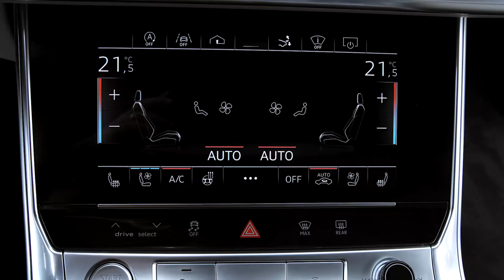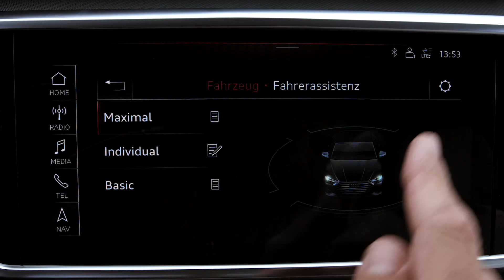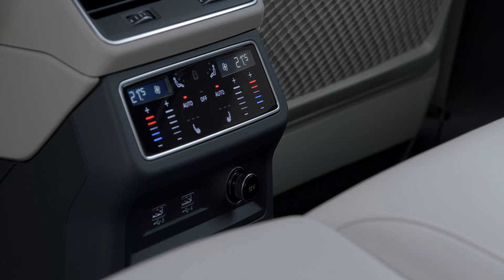2018 Audi A7 Sportback - Interior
Specifications:
Length/width/height/wheelbase - 4,969/1,908/1,422/2,926 mm
Engine - 3.0-litre, 6-cylinder (V6) turbo petrol
Max output - 340 hp (250 kW)
Max torque - 500 Nm (369 lb-ft)
Transmission - 7-speed dual-clutch, AWD
0-100 km/h - 5.3 seconds
Top speed - 250 km/h
Fuel consumption (EU) - 6.8 l/100km combined
Fuel consumption (US) - 34.6 mpg combined